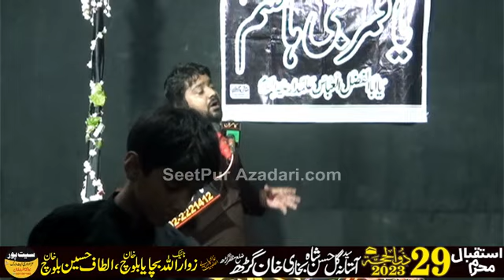Zakir Syed Nazim Hussain Shah || 29 Zulhaj 2023 || Khan Garh || Muzaffar Garh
Admin
Muhammad Ali Raza Khan
Zawar Muhammad Mubbashir Raza Khan